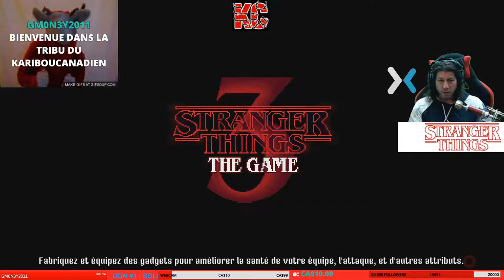Stranger Things 3 Long GamePlay 4 Fr KaribouCanadien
Stranger Things 3: The Game. Les fans pourront faire équipe en mode coopération à deux joueurs pour explorer l'univers d'Hawkins, résoudre des énigmes et affronter les forces maléfiques du Monde à l'Envers en incarnant un des douze personnages bien-aimés de la série.